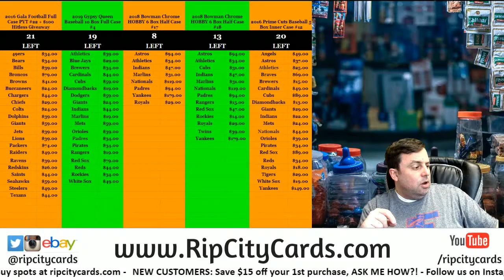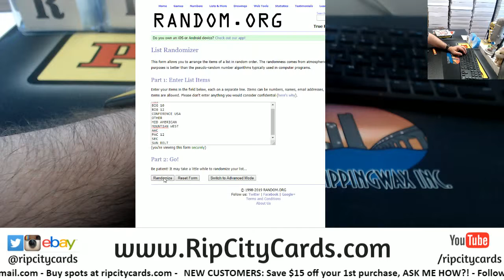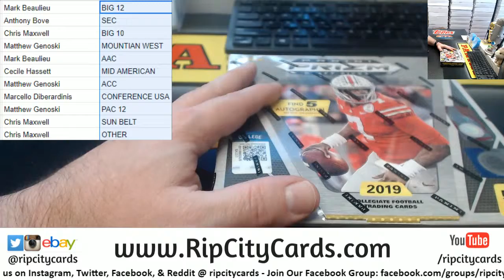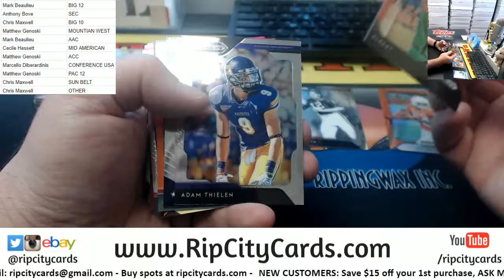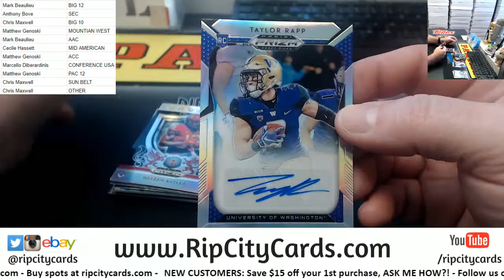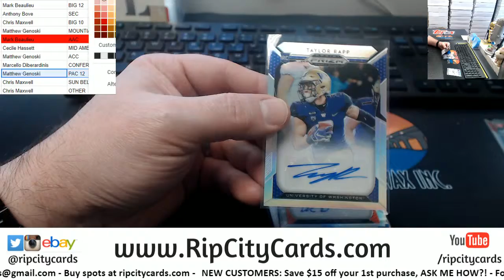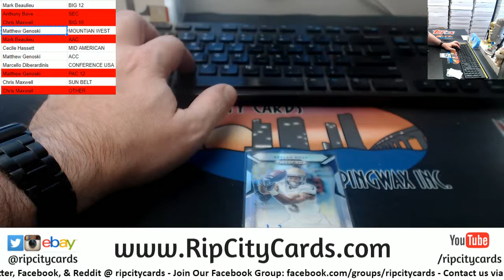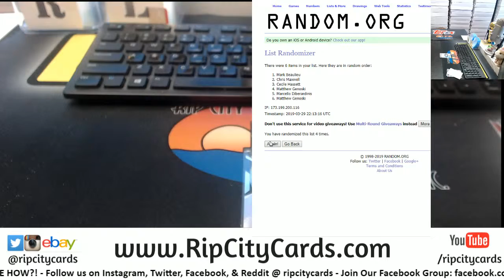2019 Prizm Draft Picks Football 1 Box Random Conference #1 RCC